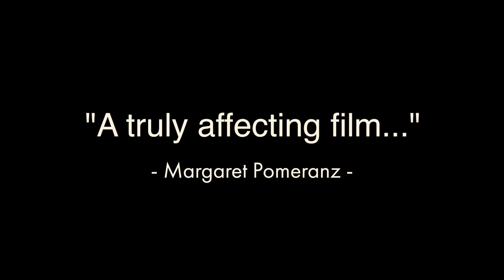A STITCH IN TIME Trailer (2023) Hoa Xuande, Maggie Blinco, Drama